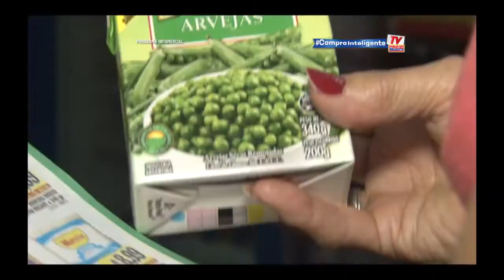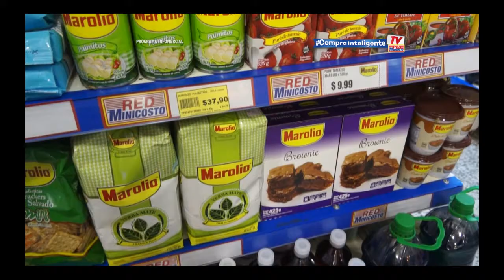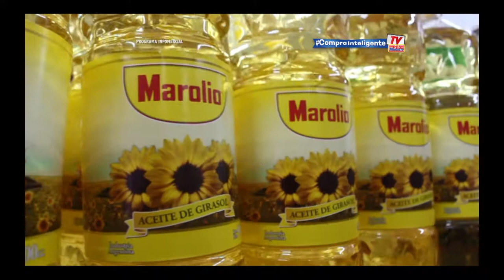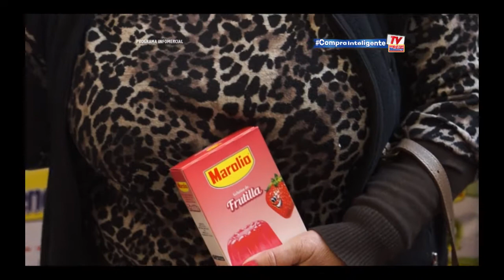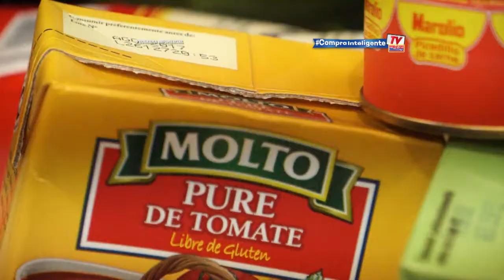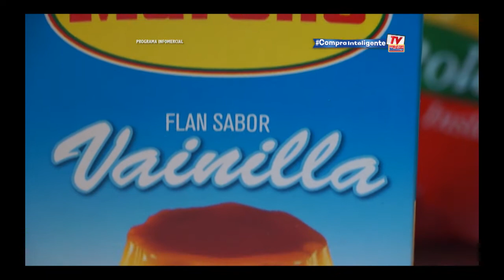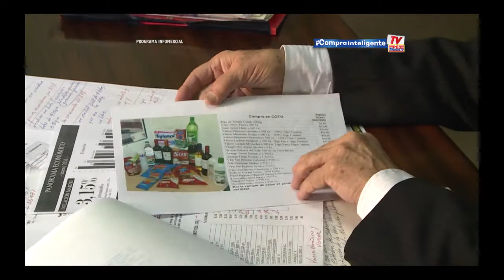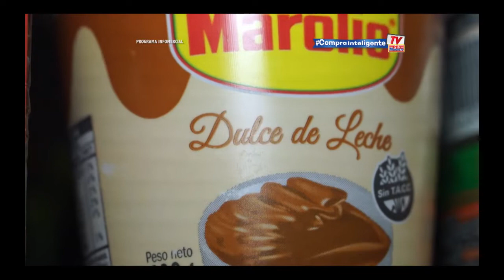Compra Inteligente TV: 01/10/2016